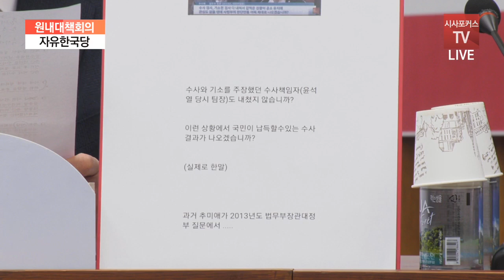김한표 "추미애, 조국 뒤를 잇는 추로남불"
김한표 의원은 10일 자유한국당 원내대책회의에서 조국을 뒤로 잇는 추미애장관이라고 말했고 정부는 내로남불이 기본이라고 말했다.